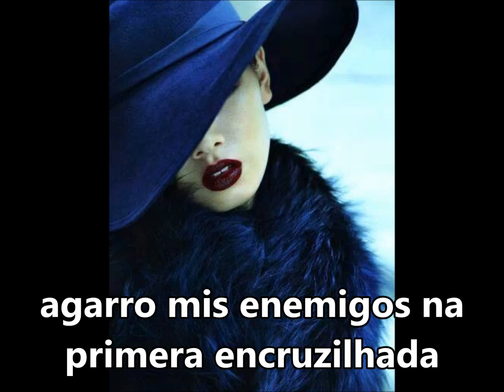Maria Padilha "Mulher del Exú Rei" Mojubá SUBTITULADO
A Padilha e a mulher del Exú Rei
Maria Padilha da uma gargalhada
agarrou mis enemigos na primera encruzilhada (bis)